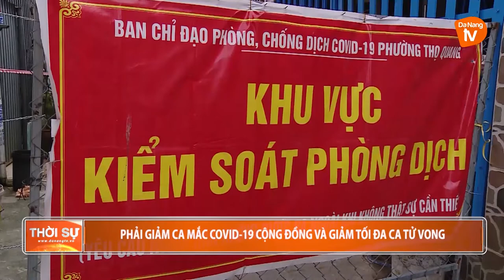PHẢI GIẢM CA MẮC COVID-19 CỘNG ĐỒNG VÀ GIẢM TỐI ĐA CA TỬ VONG